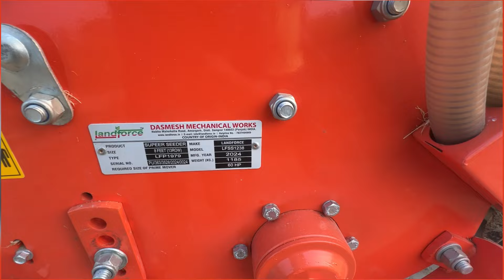Majhail Nu Kyu Kholya?🥹